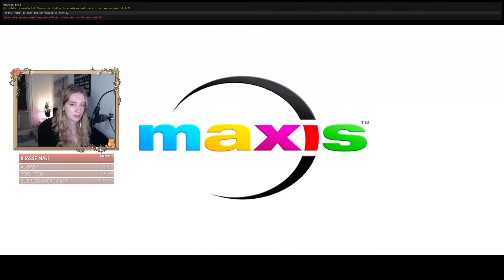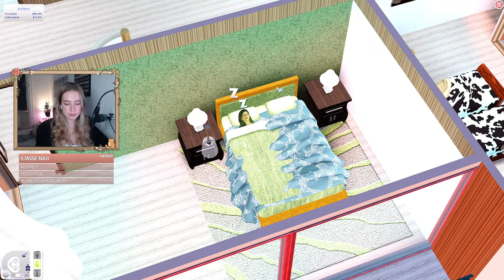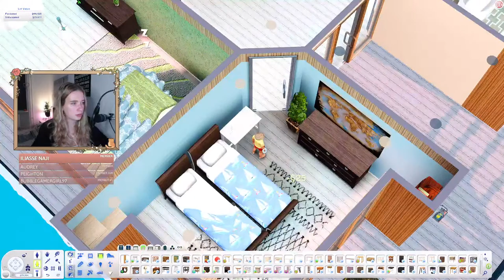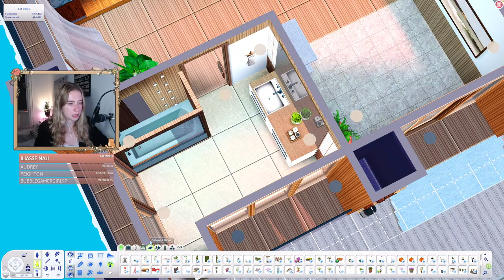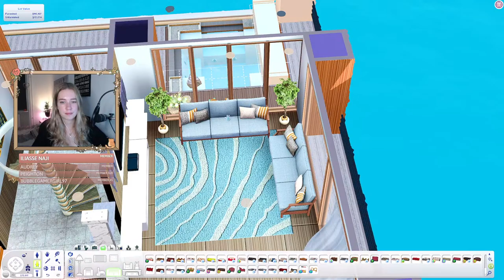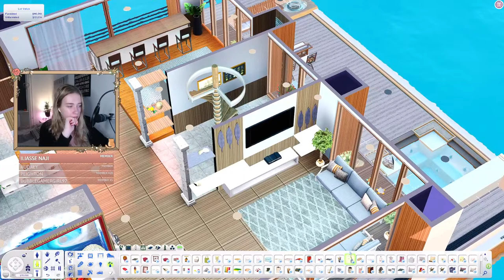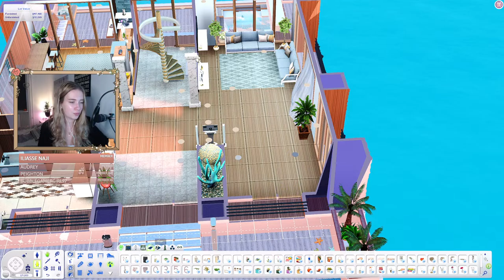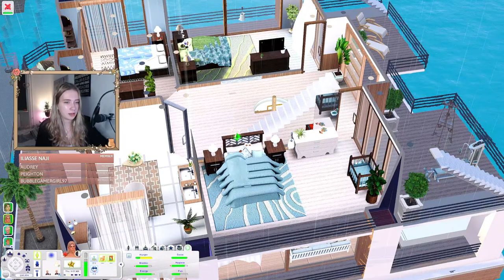Let's decorate a houseboat for Sims 3 Lepacy!